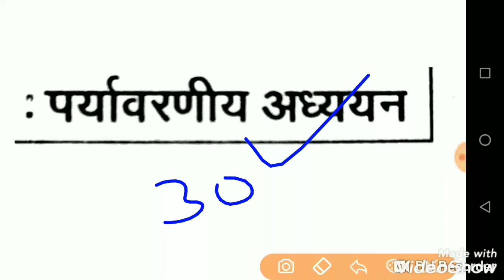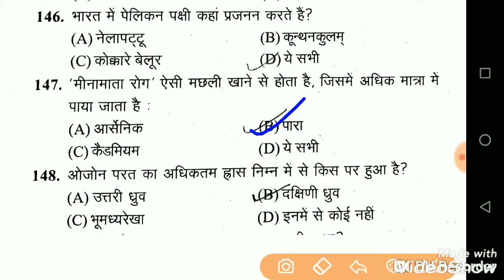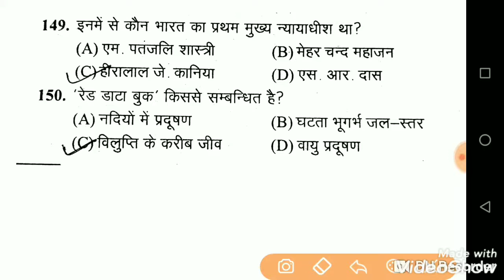पर्यावरण अध्ययन || पर्यावरण अध्ययन TOP 30 प्रश्न || MOST important Question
पर्यावरण अध्ययन || TOP 30 प्रश्न || most important Question